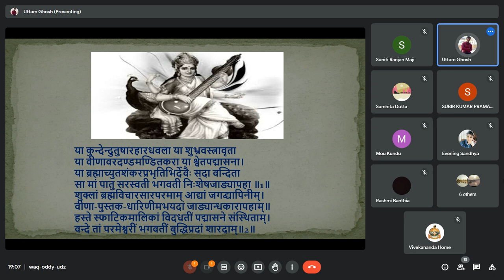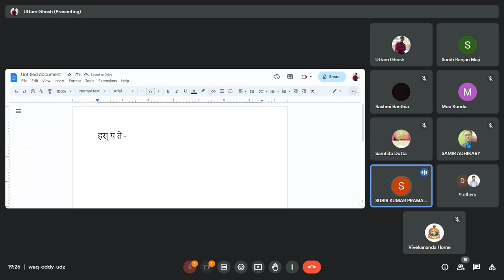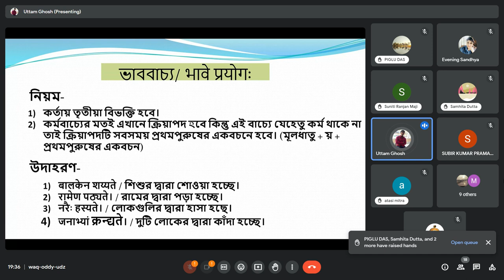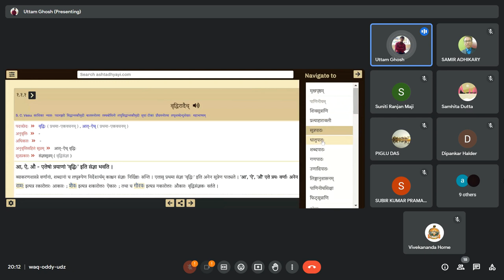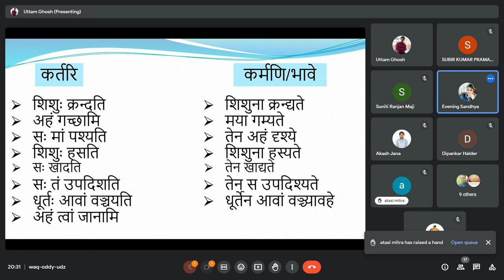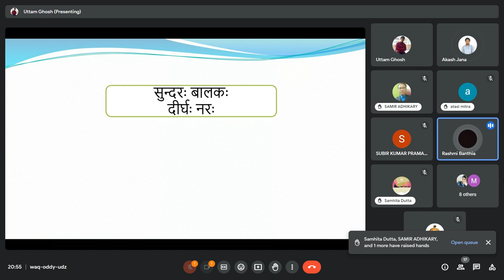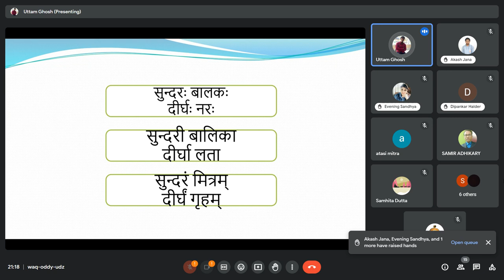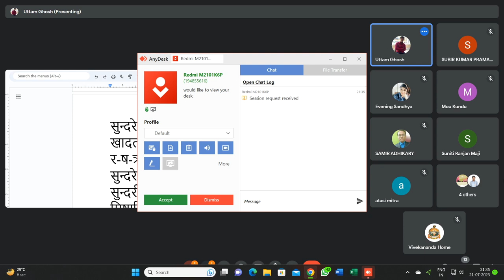Preliminary Spoken Sanskrit - 14 (2023 07 21 )